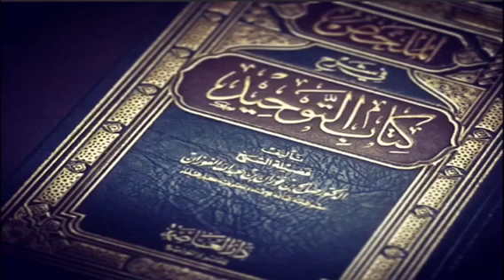5-الملخص في شرح كتاب التوحيد الشيخ صالح الفوزان ( باب الدعاء الى شهادة ان لا اله الا الله).🇸🇦